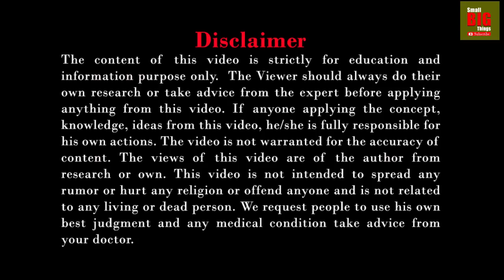Dear Casey Neistat : Tips to Prevent APPENDICITIS by Dr. Wagh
Recently famous YouTuber Casey Neistat suffer from appendicitis. The appendix is an organ in our body which doesn’t have any function on its own.
00:57  What you mean by appendicitis?
00:01 How appendicitis occurs?
1:20  Symptoms of  appendicitis
1:41 What is the treatment of appendicitis
2:13 Tips to prevent appendicitis
Hydrate well your body.
Boosting up your immune system.
Use of Turmeric.
Consume these vegetables.

Image – video footage – from pixabay under Creative Commons Zero (CC0) license